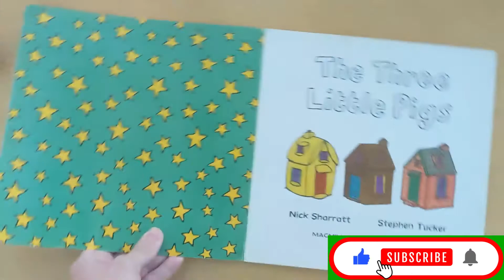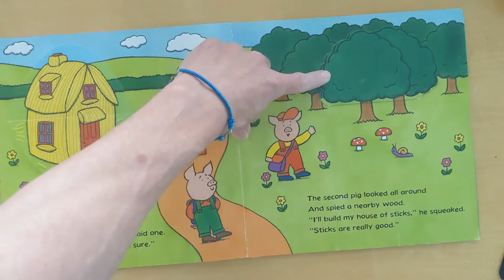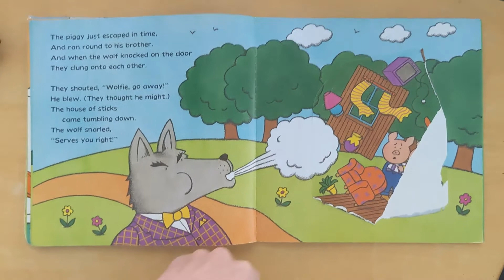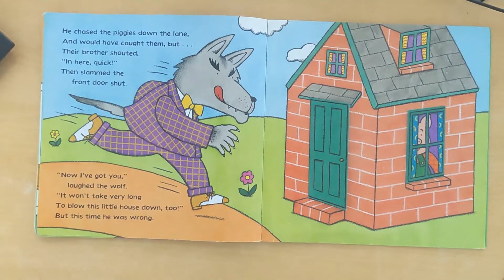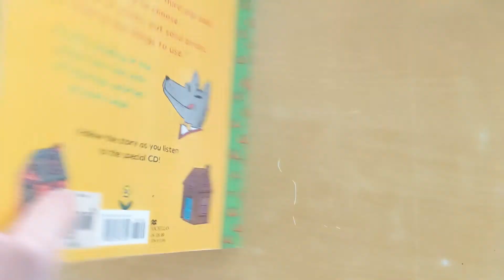Lets Read: 3 little pigs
Lv.3